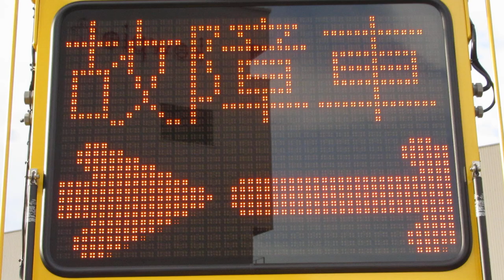【故障車・けん引中】阪神高速パトロールカーの展示 LED表示板 2019/11/18 ～土木の日 協賛行事～「阪神高速道路 "安全・安心のみちづくり"見学会」にて展示